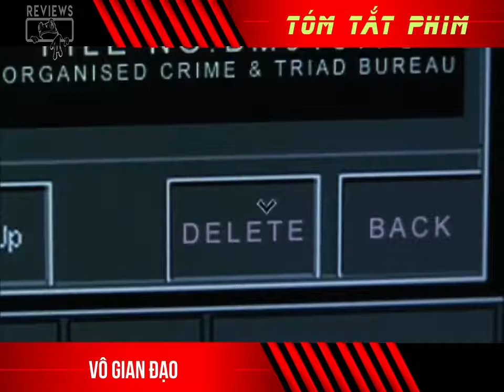Kẻ làm cớm chìm, kẻ làm cảnh sát bẩn | Tóm Tắt Phim VÔ GIAN ĐẠO | Review Phim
REVIEW PHIM VÔ GIAN ĐẠO | TÓM TẮT PHIM HÀNH ĐỘNG XÃ HỘI ĐEN.

Bộ phim Vô Gian Đạo 1 là câu chuyện của những người nằm vùng, từ việc là một nhiệm vụ bắt buộc khi một cảnh sát giỏi được gài vào xã hội đen để điều tra trong nhiều năm liền với quá nhiều những mất mát, hi sinh cũng như áp lực từ công việc còn một người thì vốn là xã hội đen được cử vào hàng ngũ cảnh sát để làm tay trong với rất nhiều sự việc diễn ra trước mắt mà chỉ có thể là cảnh sát mới có thể thấu hiểu được. Người xưa có câu “gần mực thì đen, gần đèn thì rạng”, và trong trường hợp này liệu rằng nó có đúng sau những khoảng thời gian dài phải chứng kiến nhiều điều như một thói quen…

Câu chuyện của Vô Gian Đạo Phần 1 bắt đầu từ việc tên trùm xã hội đen Hán Thẩm đã cử Lưu Kiến Minh vào trong đội cảnh sát làm tay trong vì chuyện làm ăn không được như ý. Đồng thời bên cảnh sát vì muốn có những chứng cớ hữu hiệu để đánh đánh bại xã hội đen nên đã cử Trần Vĩnh Nhân làm tay trong dưới trướng của Hán Thẩm. Hai nhân vật ấy ngay từ đầu đã không có sự chọn lựa cho con đường tương lai của mình.

CHÚC CẢ NHÀ XEM PHIM VUI VẺ & HẠNH PHÚC.
© Các video trên Frog Reviews đều có bản quyền từ chủ sỡ hữu. Vui lòng không sao chép.